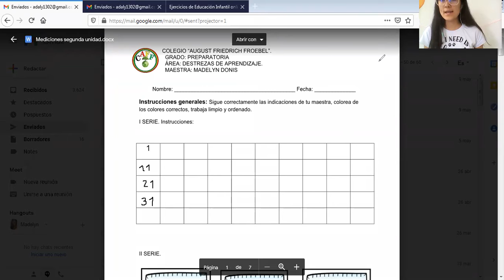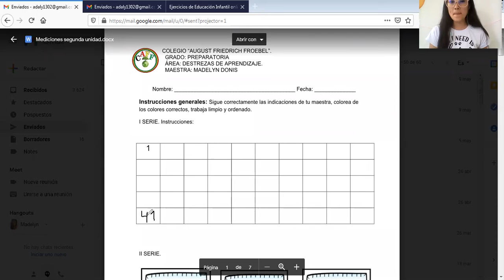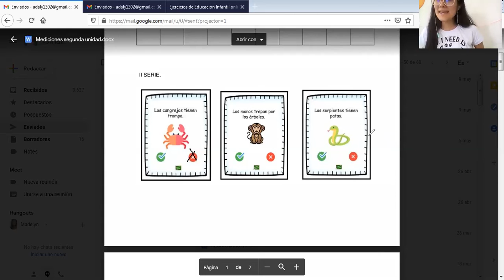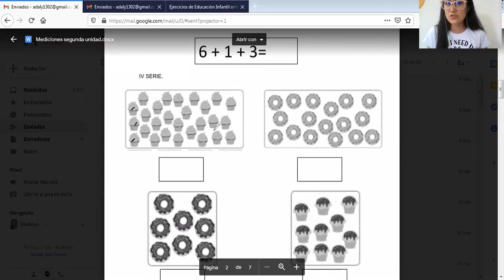Medicion segunda unidad prepa